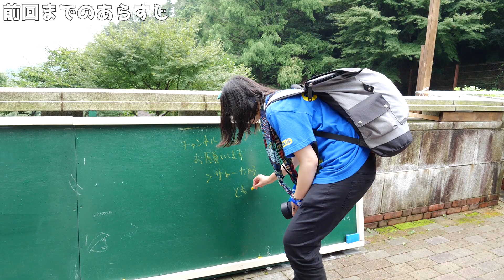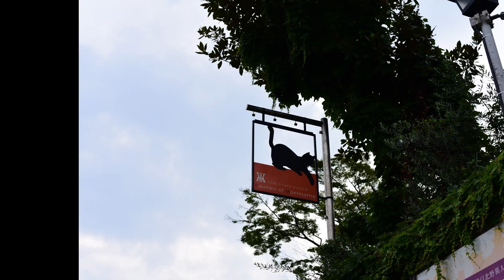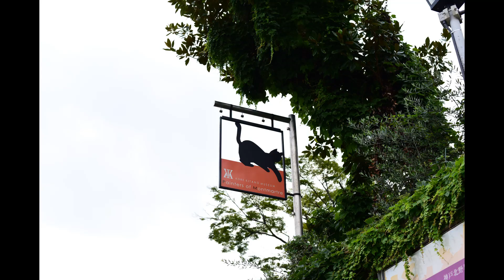【おさんぽ】北野異人館街から暑い中ひたすら歩いて縁結びの生田神社で渾身の恋みくじを引いた結果がこちら【ともよ。】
■ オート先生やともよ。と行く撮影イベント
お盆を避暑地で写真三昧！ペルセウス座流星群と日光を満喫する1泊2日
8/10(土) 令和元年初★打ち上げ花火を撮るinうつのみや花火大会
8/31(土) 特等席からサンバ！街スナップと豪華ディナーの浅草撮影

テーマにそって応募頂いた作品を毎週50作品づつ回診しています